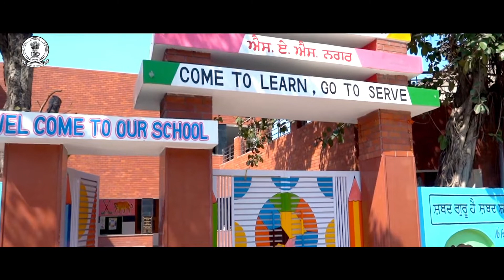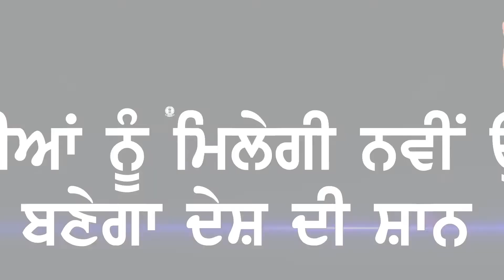SCHOOL EDUCATION POLOCY ..TVC Sr Charanjeet Singh Channi Ji